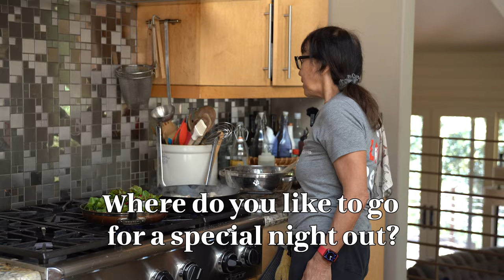Q & A with Miyoko Schinner | Pruning Rancho Compasión's Vineyard with Moose Mountain Vineyard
Rancho